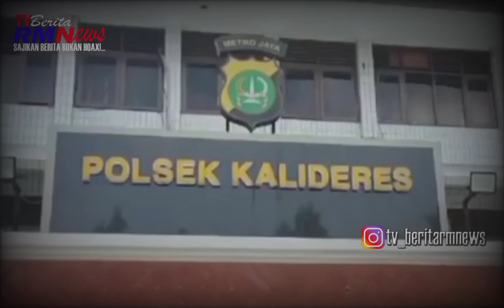Polisi Berhasil Menangkap Pelaku Tawuran Yang Mengakibatkan Satu Korban Meninggal Dunia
Polisi Berhasil Menangkap Pelaku Tawuran Yang Mengakibatkan Satu Korban Meninggal Dunia., Kamis (20/06/0/2024).

Kejadian tawuran tersebut, pada hari Sabtu 8 Juni 2024, sekitar jam 3 sore, di Jalan Kamal Raya, Kalideres.

korban meninggal akibat dipukul menggunakan kayu balok berupa kaso dibagian kepala korban oleh pelaku diberinisial DMS, 18 tahun.

Setalah kejadian tersebut pelaku DMS sempat melarikan diri. Akhirnya pelaku berhasil ditangkap Polisi ditempat persembunyiannya di Kecamatan Susukan, Kabupaten Banjarnegara, Jawa Tengah.

Pelaku akan dikenakan Pasal 80 Ayat 3 Nomor 17 Tahun 2012, tentang Penetapan Peraturan Pemerintah Pengganti UU RI Nomor 1 Tahun 2016, Tentang Perubahan Kedua Undang-Undang Nomor 23 Tahun 2000 Tentang Perlindungan Kekerasan Terhadap anak dengan ancaman hukuman 15 tahun penjara.

Dari Kalideres, Jakarta, Efendizes, melaporkan.